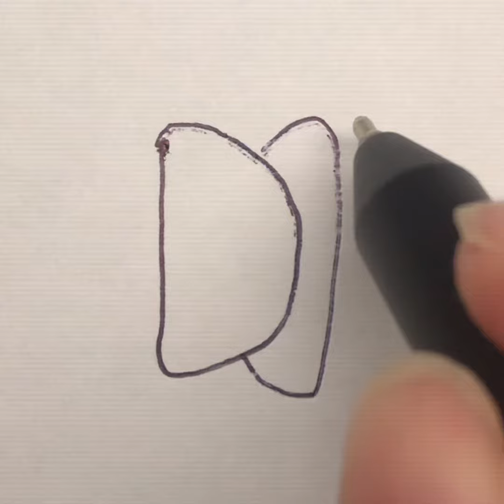간단그림 Simple drawing taco character(long ver.)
간단그림

영상재밌게 봐주신분들 좋은하루 보내세요

악의적인 악플,성적인 댓글은 무통보 삭제,신고 할 수 있습니다